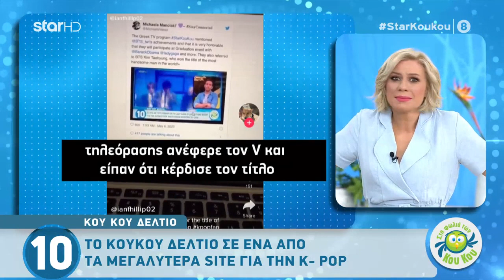Στη Φωλιά των Κούκου - BTS (greek tv show) (eng subs) #2